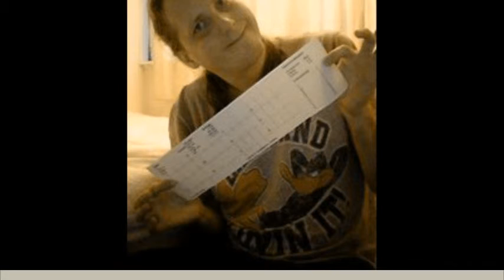friday i'm in love by Maciej Kopel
cover the cure by Maciej Kopel